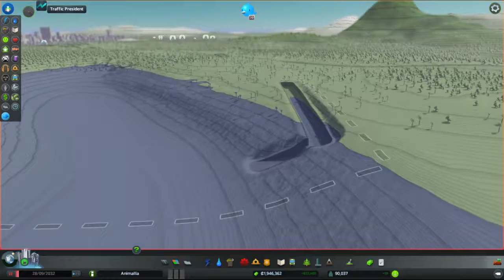Let's Play Cities Skylines S01E57 - A Lake of Sewage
I'm the marmoset and my ocelot and I are playing Cities Skylines.  Welcome to Animallia!